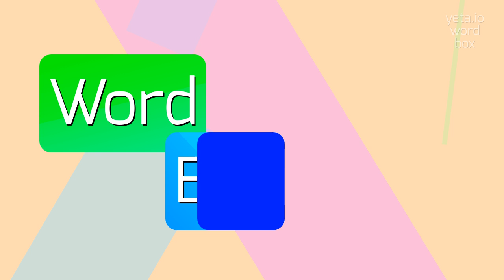BERYLATE - HOW TO PRONOUNCE BERYLATE?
BERYLATE - Say Berylate like an expert: Pronunciation guide in 2023

Berylate is a term derived from the word 'beryl', which is a mineral that comes in various colors such as green, blue, yellow, and pink.
It refers to the process of treating or coating a material with beryllium or a beryllium compound.
Berylate is often used in the manufacturing and production of certain alloys, ceramics, and electronic components.

Pronunciation:
To pronounce 'berylate', you can say [buh-rih-leyt] or [behr-uh-leyt].
Other possible pronunciations include [be-rih-leyt] or [buh-rih-layt].

Test yourself by speaking the following examples:
1. The company specializes in berylate coatings for various electronic components
2. Berylate is widely used in the production of high-strength alloys
3. Gemstones like beryl can undergo berylation to enhance their color and durability
4. Scientists are studying new beryllium compounds for potential applications in industrial processes
5. The berylating process involves carefully treating the material with a beryllium solution to achieve the desired properties